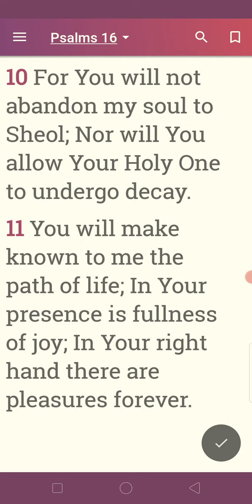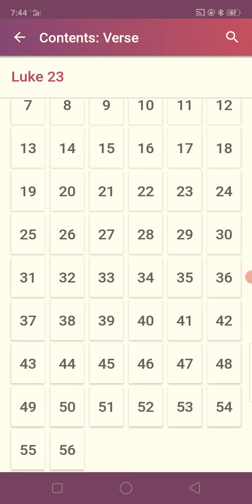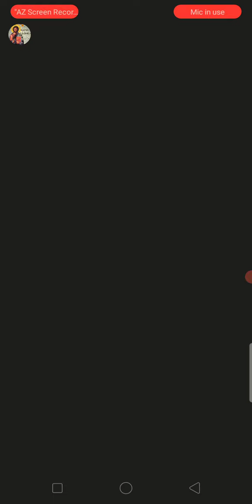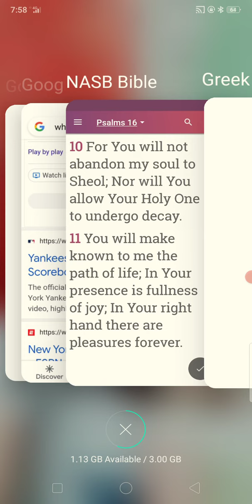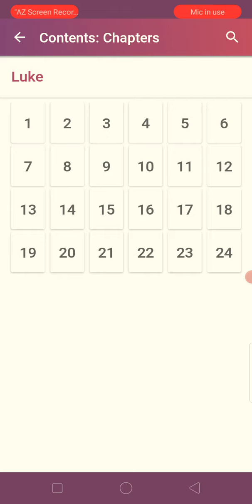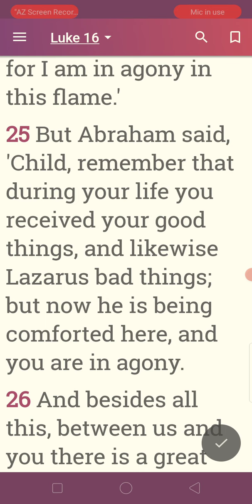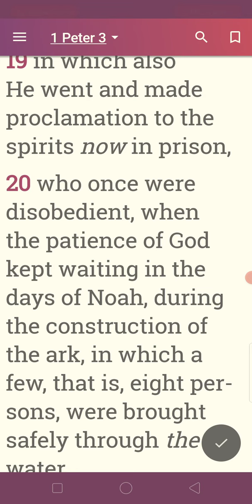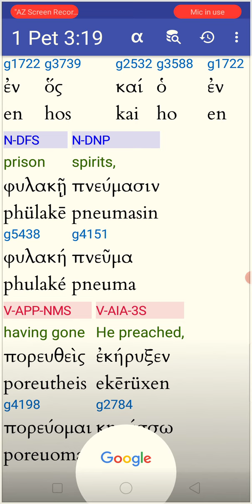Did Jesus go to Hell? Full Greek. by Angelo Kyky Quinones. (CLASSIC). August 22, 2022